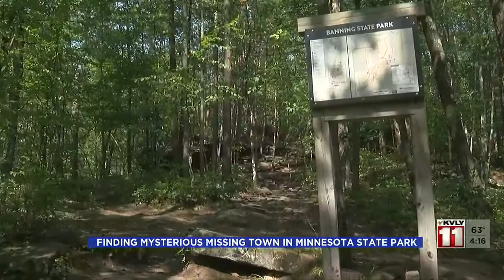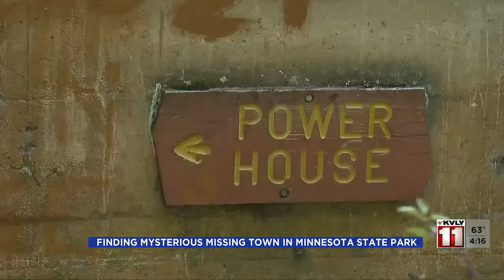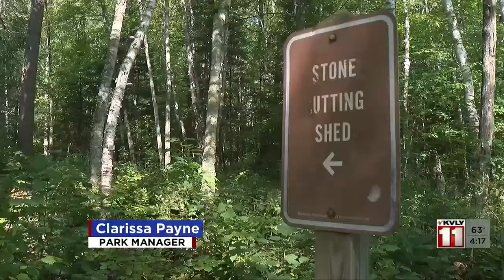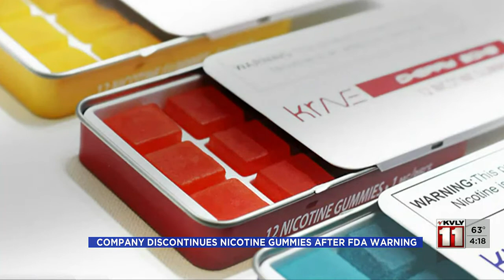4:00PM News September 16 - Part 2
4:00PM News September 16 - Part 2